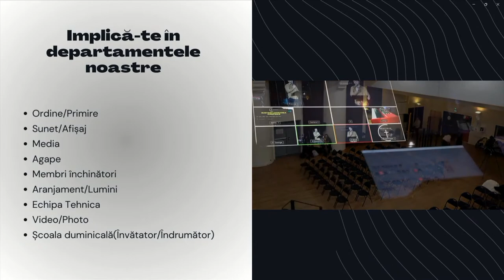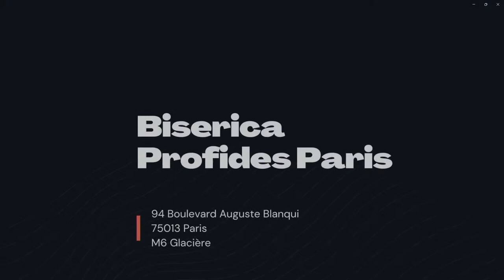Orice lucru El îl face frumos la vremea lui - Mesaj: Cristian Berbece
Acest conținut îți poate schimba viața radical, te poate elibera, despovăra, te poate face om bun și te poate conduce la salvarea prin Hristos, acordă timp și interes pentru acest program!